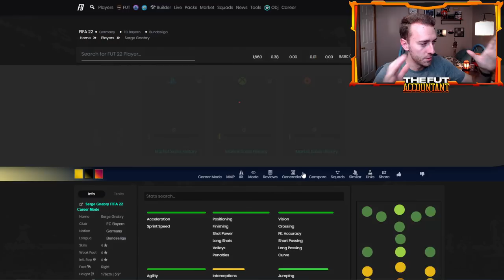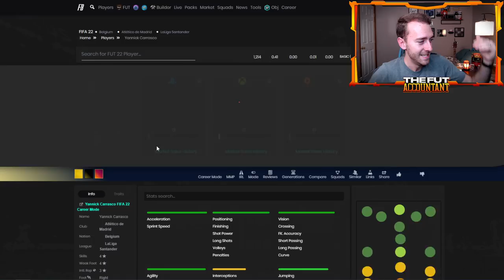📉 TOTS prices are dropping off a cliff 📉